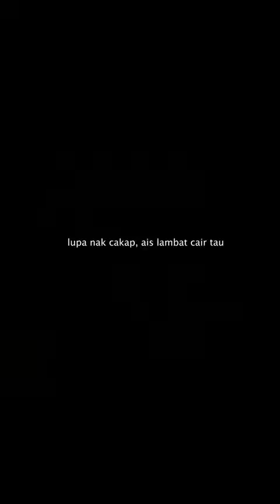Resepi Hot Chocolate ( by Khairul Aming )